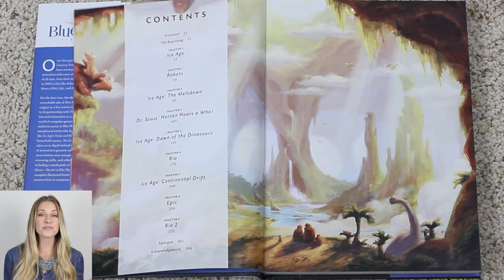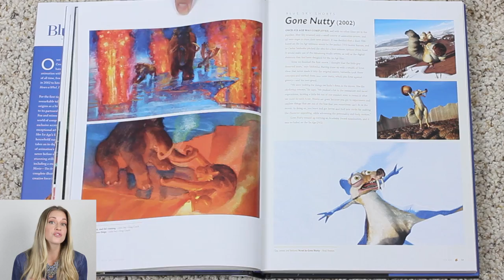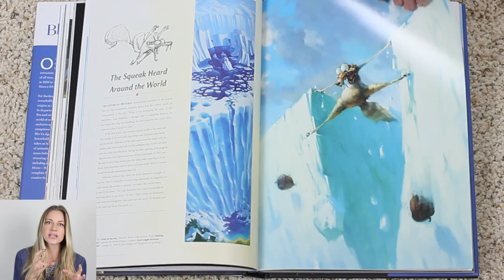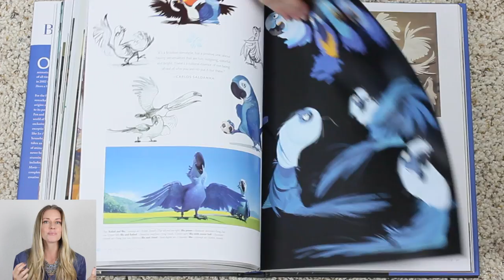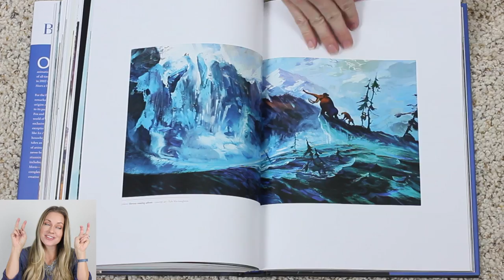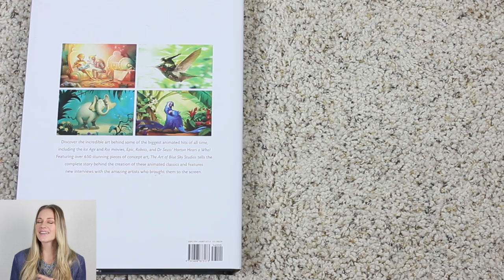The Art of Blue Sky Studios | Rotoscopers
A review of the new art book 'The Art of Blue Sky Studios'. This is a great history book about the studio and its films over the years!

Art Books: Ghibli, Sony, Blue Sky and more!

Are you still reading this? If so, type "Lift with your legs, not your back." in the comments below!